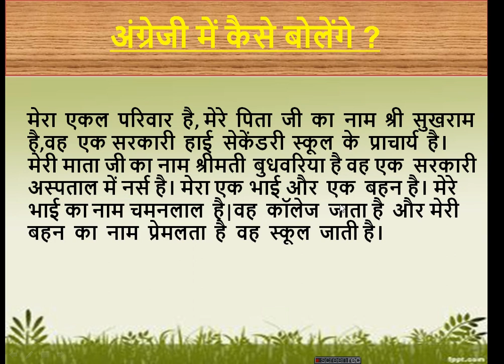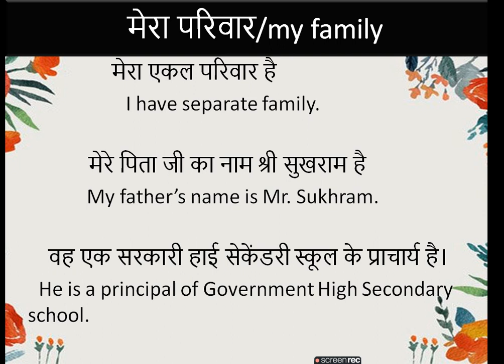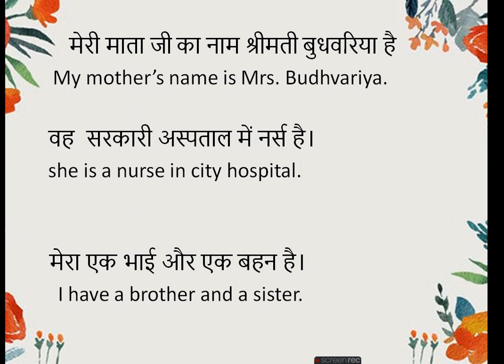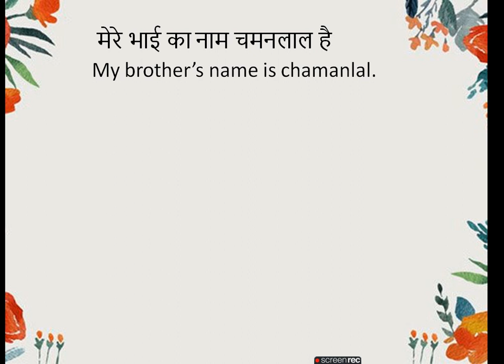Translate hindi to english sentence/How to translate hindi to english/learn english/spoken english.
This video related to Translate hindi to english sentence and How to translate hindi to english.

speaking practice